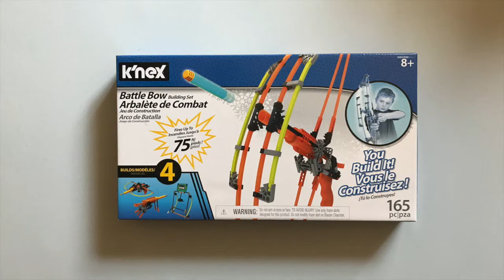K’Nex Battle Bow Building Set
This is a little video of us testing out the K’Nex K-Force Battle Bow Building Set. We were sent this set free of charge for review purposes, but all opinions and images are our own.

The Bear & The Fox is a family lifestyle blog that shares recipes, craft ideas, travel tips, book reviews, parenting stories and more. Based in Edinburgh, we love to connect with followers from all over the world.